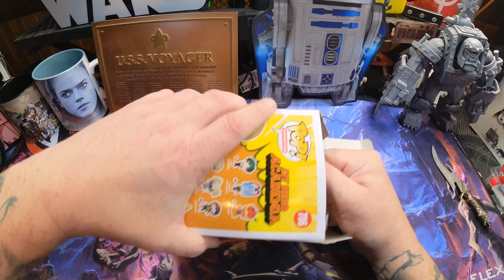Unboxing Funko Pop! Animation: My Hero Academia (MHA) - Best Jeanist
Unboxing Equipment:
Insta360 Actioncam: